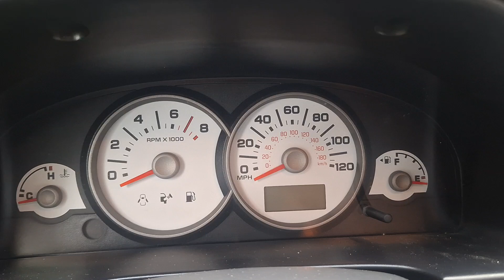2006 Ford Escape dashboard startup (5-26)